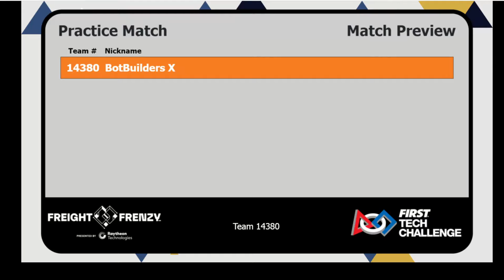14380 185 (Remote)